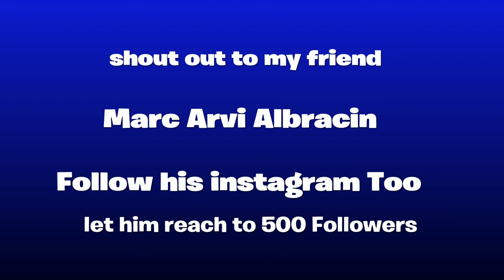Fortnite Best moment part 5 :-)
FortniTe Best moment part 5 :-) With J-HALL Song Gordon Ramsay